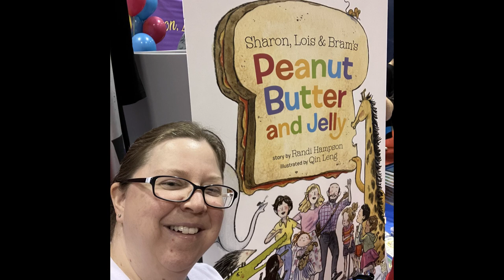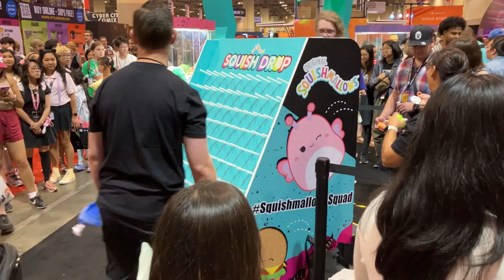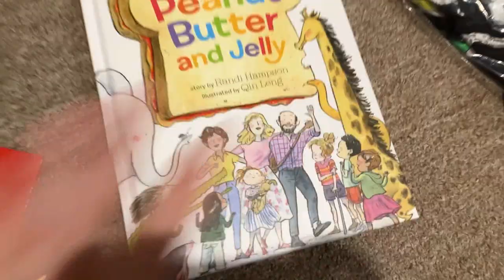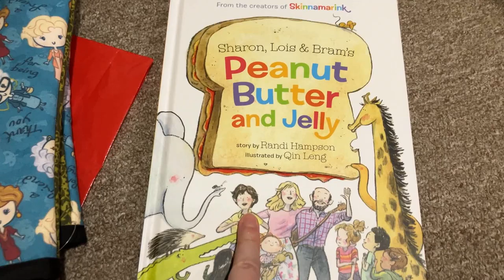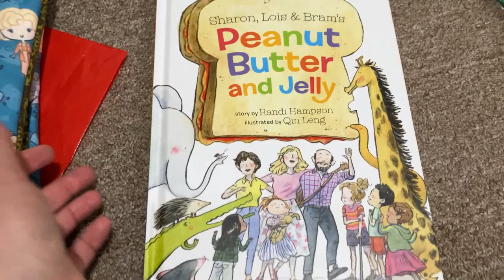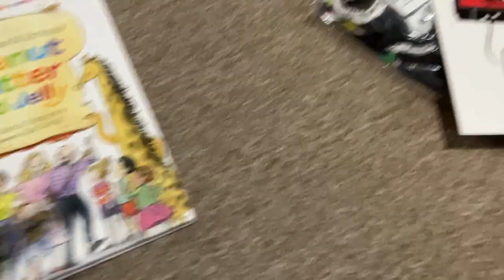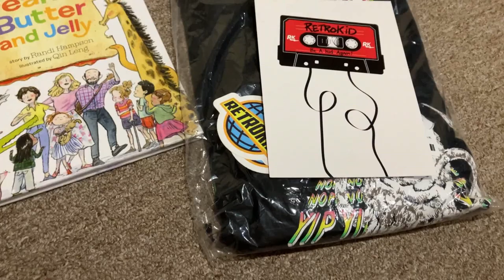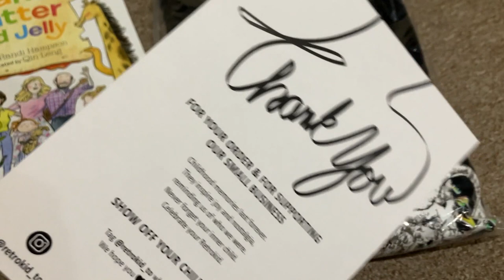Meeting Sharon, Bram and Elephant AGAIN at FanExpo Canada 2023 - Vlog 373 (08.26.23)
Aleks and I went to FanExpo and we got to attend a mini concert with Sharon and Bram, we got to meet them along with elephant, we got to meet Elmo and Cookie Monster too. Come along with us for a day of fun!

Etsy Shop